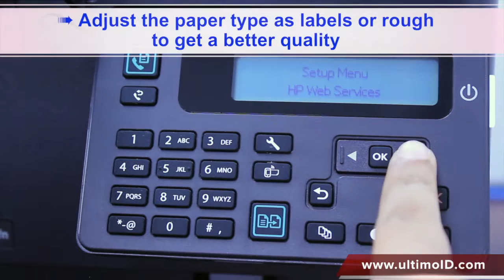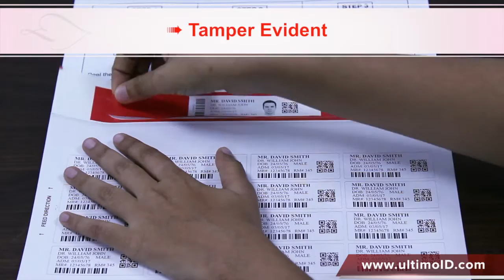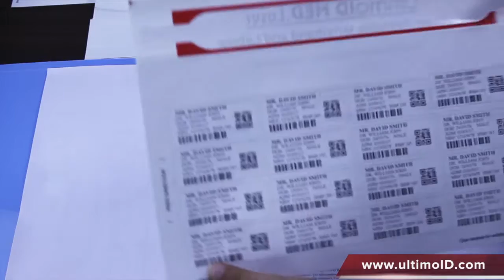uItimoID Patient ID Solutions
A Demo of ultimoID MED Laser wristbands label sheets from Syndicate Group is being printed with laser printer and applied.

Single-piece construction allows you to print patient information onto the wristband & labels from the same laser tray.